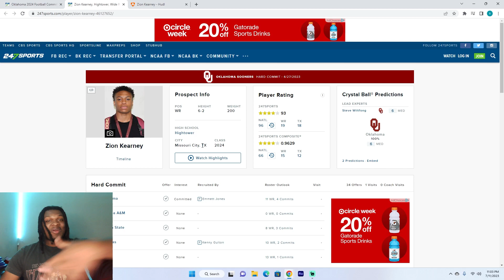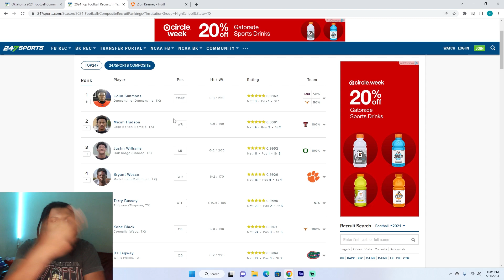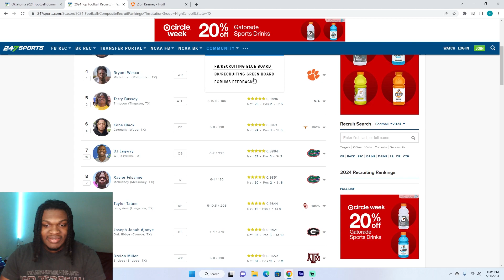Zion Kearney Highlights | Reaction | Oklahoma Football Recruiting